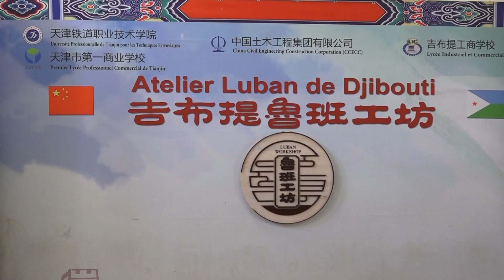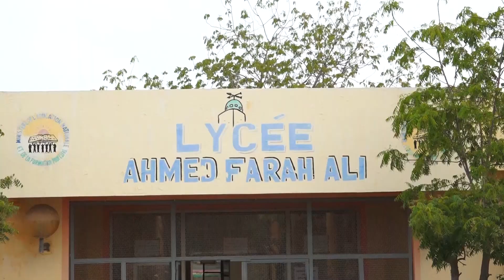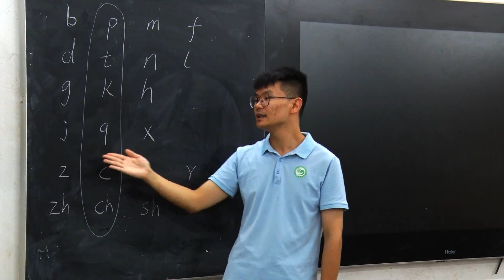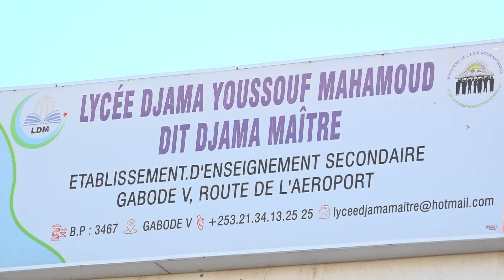APPRENTISSAGE LANGUE CHINOISE